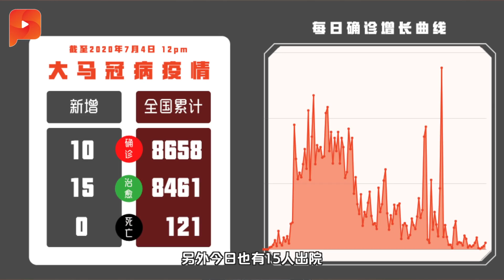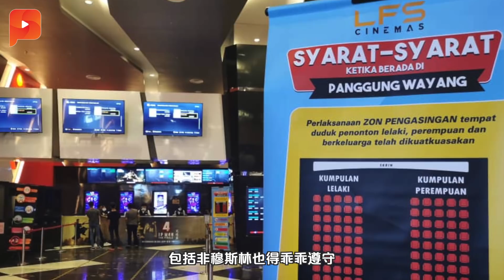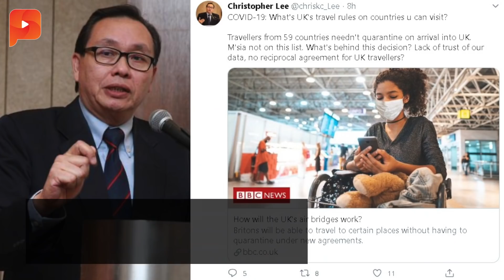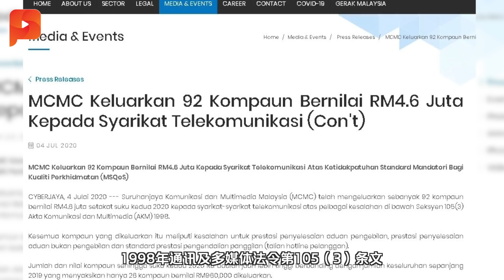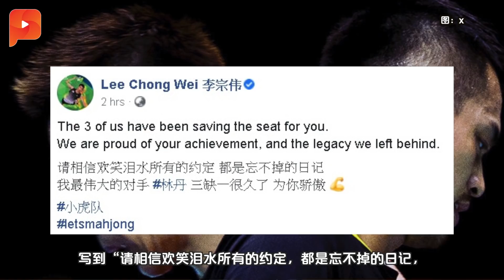5大电讯中“saman” ‧服务不达标惹祸｜大事纪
登州一家戏院甫复工，就因男女分开坐的规定掀起热议。另外，在疫情肆虐人民乖乖待在家期间，电讯服务需求量大增，但国内5大电讯巨头却因服务品质不达标而被开罚单…